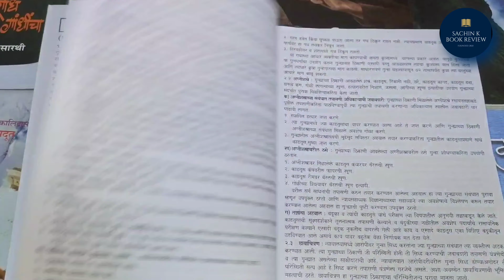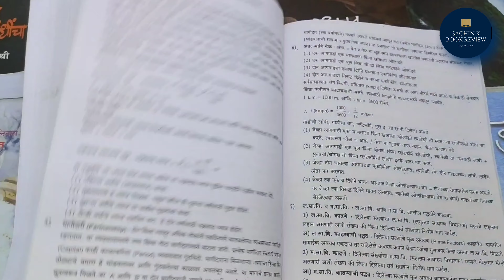न्यायसहायक वैज्ञानिक प्रयोगशाळा संचालनालय परीक्षा गाईड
Books enquire :
Mobile Number